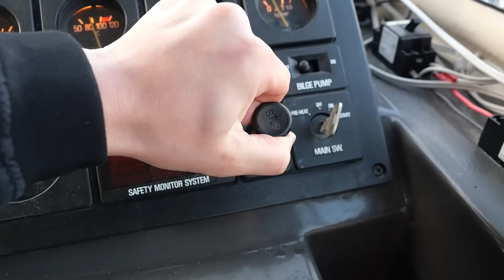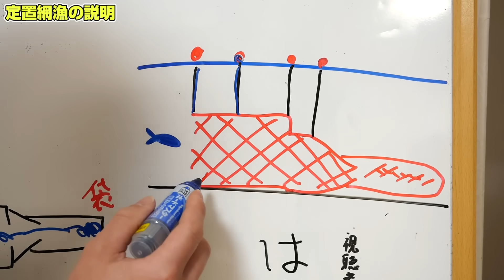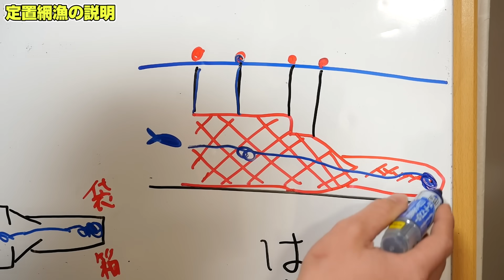家で寝てるだけで大漁に獲れる海の罠がヤバすぎる